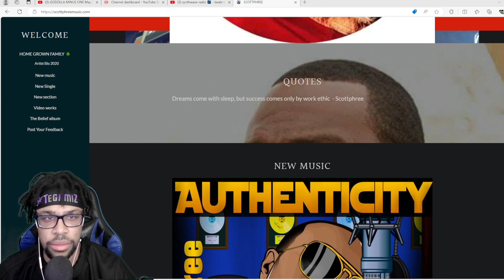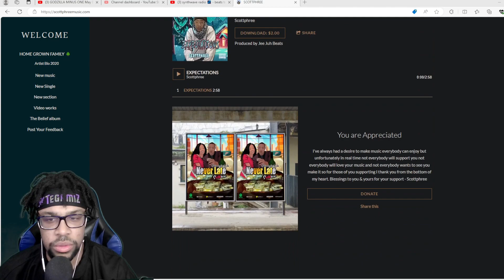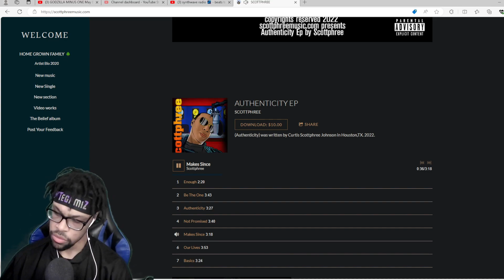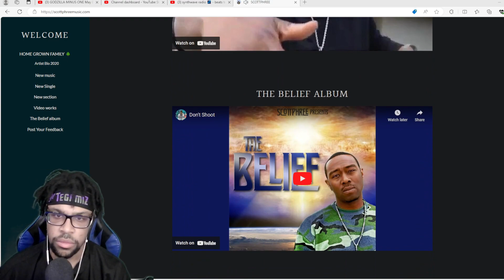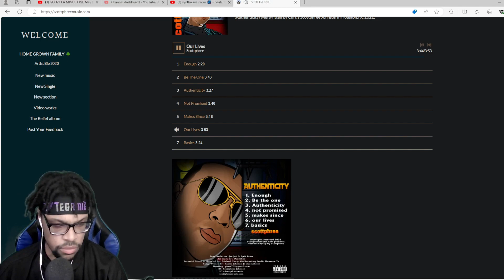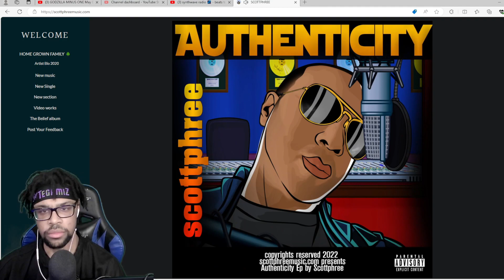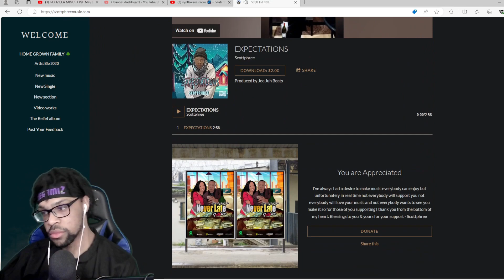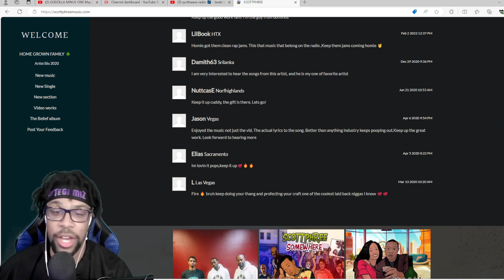🌪️THE SCOTTPHREE AUTHENTICITY EP REVIEW🌪️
I'm proud to be able to upload a review of my uncle's new music! I hope that you guys will enjoy this body of work as much as I have. If you enjoy any of my music, then you will love his because he is the reason, I even started making music🌪️

All original music by SCOTTPHREE